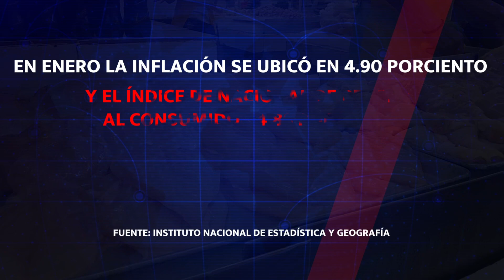Martes de canasta: alimentos de la canasta básica que han aumentado su costo